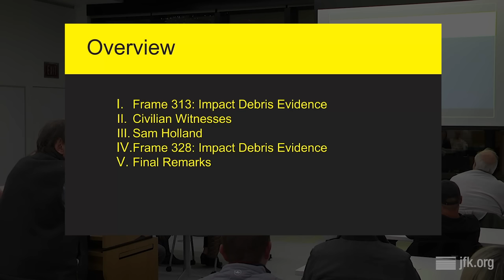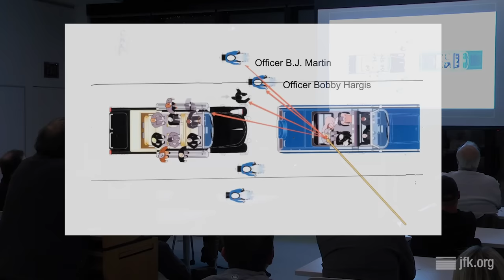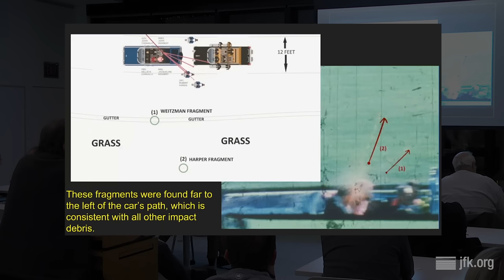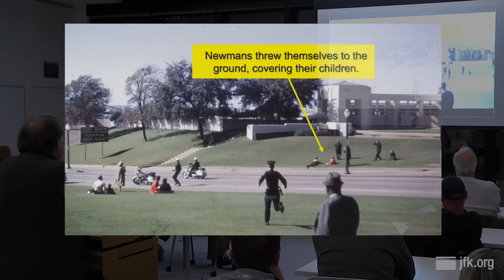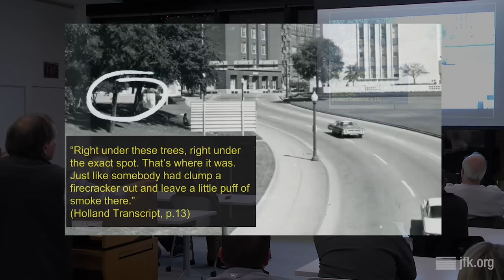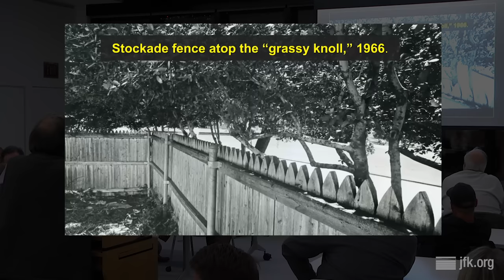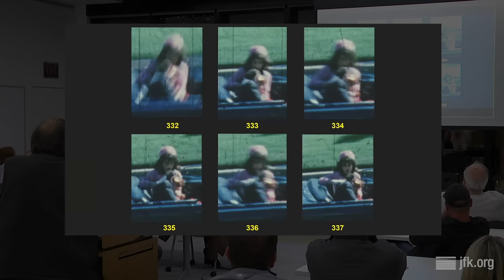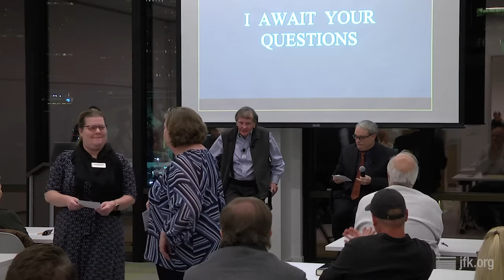Last Second in Dallas: A Granular Account of the Final Second of the Assassination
In this special 90-minute program, first-generation Kennedy assassination researcher Josiah Thompson discusses his decades-long involvement with the case and the making of his critically acclaimed 1967 classic, Six Seconds in Dallas. Thompson then brings his research full circle with a presentation based on his 2021 book, Last Second in Dallas.

This video contains graphic imagery which may be disturbing.

This presentation took place on November 18, 2022 in the Dallas County Records Building. To see related films, photos, documents and oral histories from The Sixth Floor Museum's collection, visit our online collections database

A previous video of this program has been replaced to correct technical problems with the Zapruder Film slides and Clint Hill’s interview. Each of these sections are now shown in their entirety.